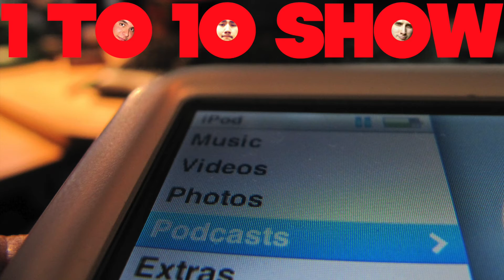EPISODE 14: "Where To Go Out On A Date" 😂😂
NEW EPISODES NOW EVERY FRIDAY!
We used to post our episodes on Wednesdays, but we're switching to Fridays. Thought we'd keep you all in the loop! 😜

1 to 10 is a show hosted by Tom Roz, Jesse Mursch, and Joshua Allen where we discuss random topics and rate them on a scale from (YOU GUESSED IT) 1 to 10! This is Episode 14, "Where To Go Out On A Date"